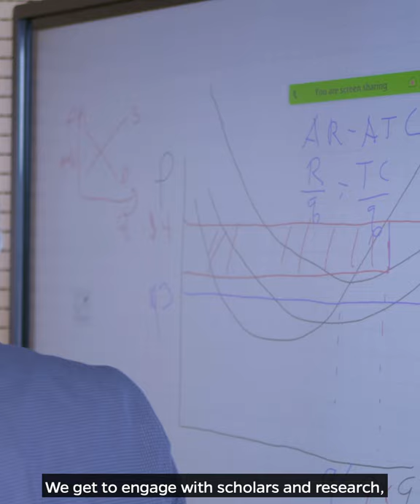SAIS Europe Stories: Alexis Keys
Meet Alexis Keys, MAIA candidate '21, and hear about why she chose SAIS Europe.